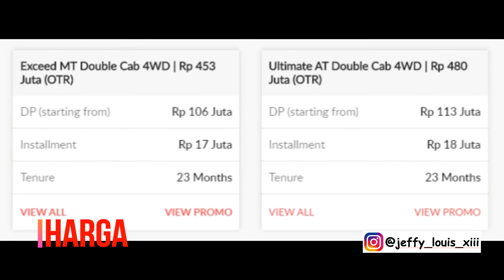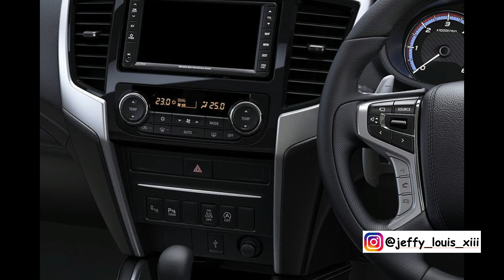Mitsubishi Triton Harga Terbaru dan Varian Warna Terbaru 2020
Video Baru Guys Mitsubishi Triton